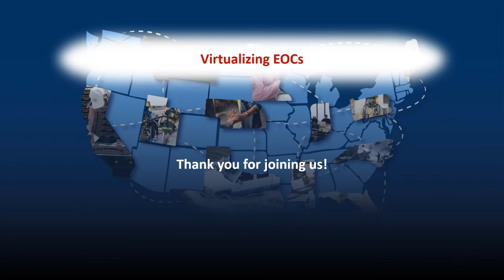Virtualizing EOCs: Rob Cohen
In this video, Justin Kates sits down with Rob Cohen to talk about the use of technology and the virtualization of the New York City Emergency Operations Center.